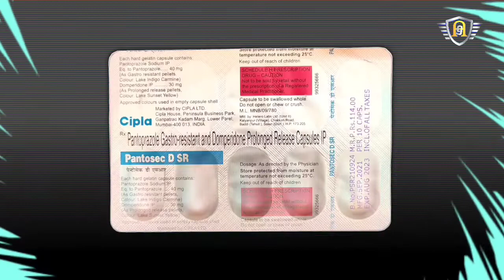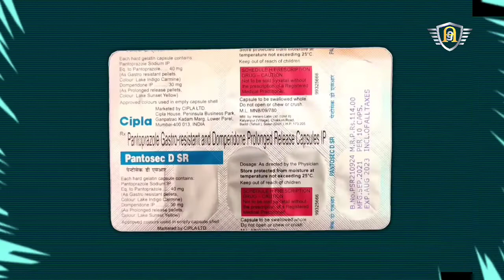Pantosec DSR Capsule Bangla | Pantoprazole and Domperidone Capsule Review in Bengali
Capsule Name : Pantosec-DSR
Composition : Pantoprazole Gestro-resistant and Domperidone Prolonged Reales Capsules IP
Pantoprazole. 40mg
Domperidone  30mg
Marketed by : Cipla Ltd